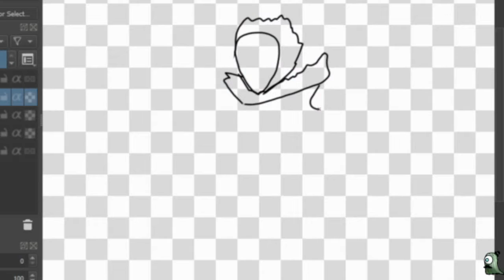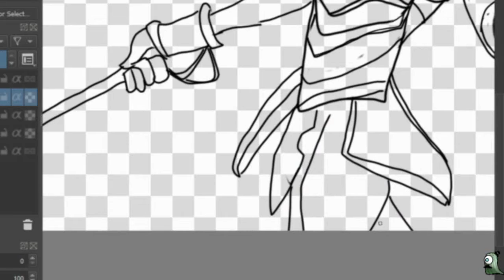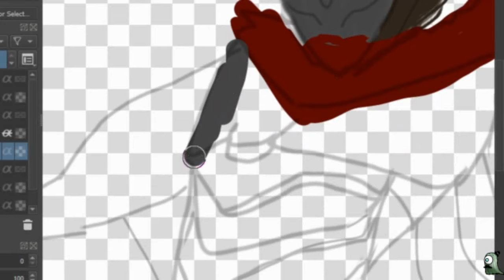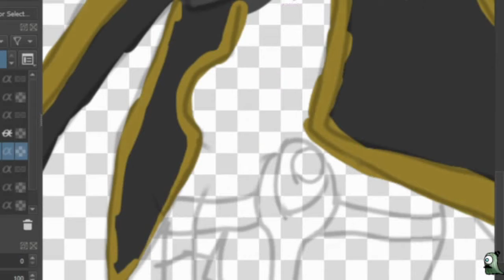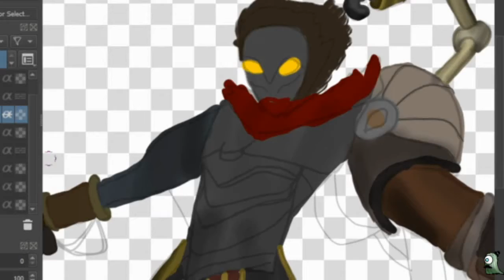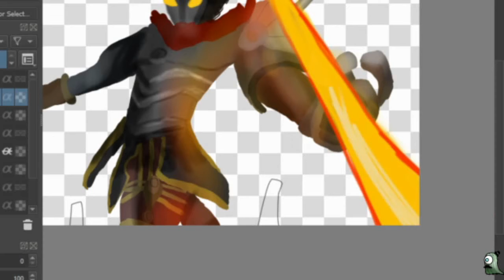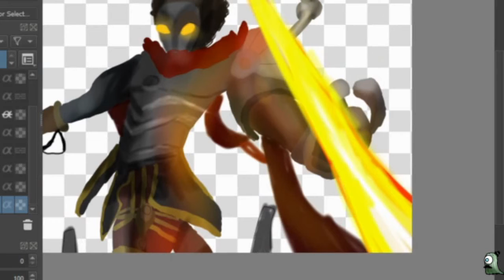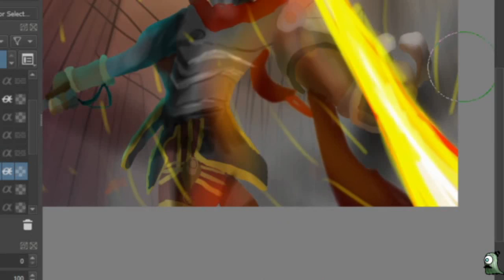viktor speed art